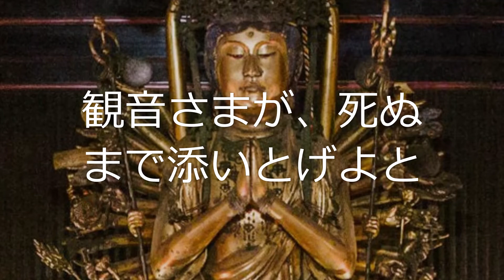『田辺聖子の今昔物語』ほととぎすの女②